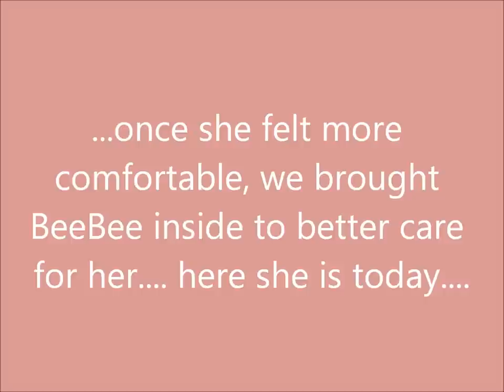BeeBee the Miracle Piglet Fought for Life... and Won!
Prissy and Bomber's cousin, BeeBee, fought for life. and won!

We are mini pot bellied pigs Prissy & Bomber! We like to have fun. We are very smart- did you know that pigs are rated the smartest domestic animal & 4th smartest of all animals? All pig breeds are playful & intelligent so please don't eat us, breed us, or buy us! We love people & just want to be loved back!

Please adopt don't shop! Teacup & micro pigs do not exist-- they get BIG when they grow up & are often abandoned because of their size. Sellers often fib to get your money-- underfeeding or inbreeding their pigs to keep them small which is unhealthy & shortens piggy lifespan.